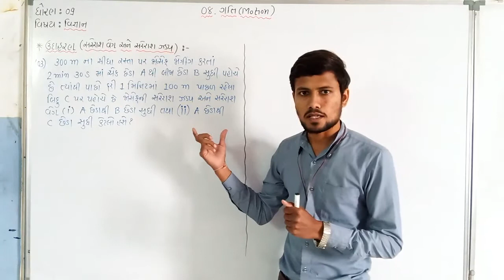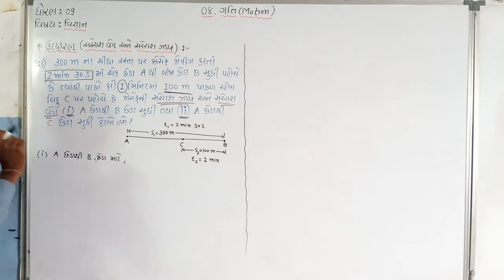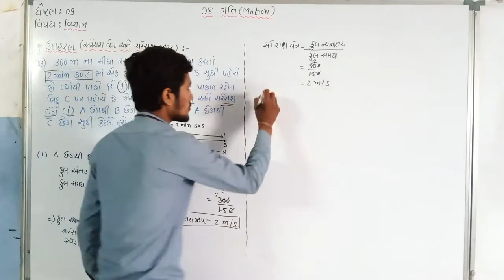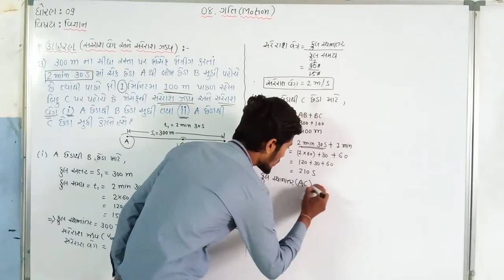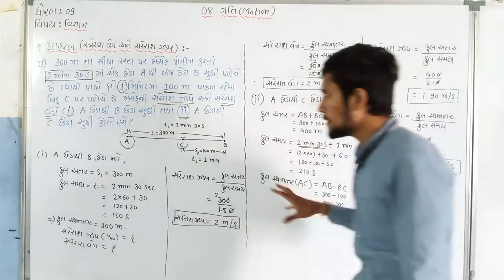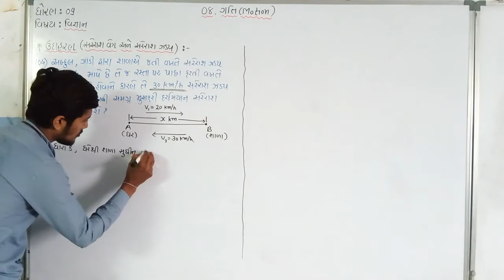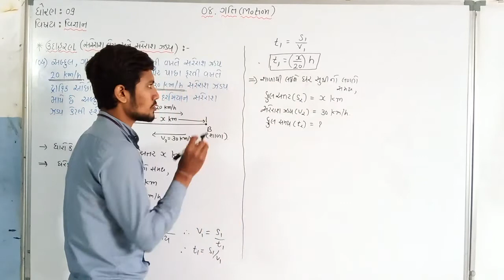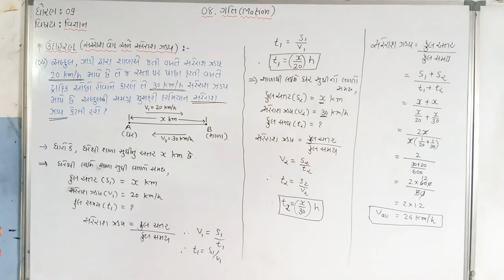Std.9 (GMS-Science) [Ch.8 : ગતિ (Part-10) ] by Kaushik sir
---ઉદાહરણ (સરેરાશ ઝડપ અને સરેરાશ વેગ) --